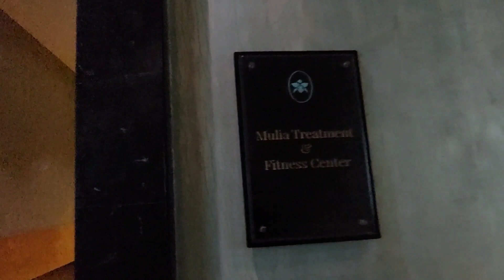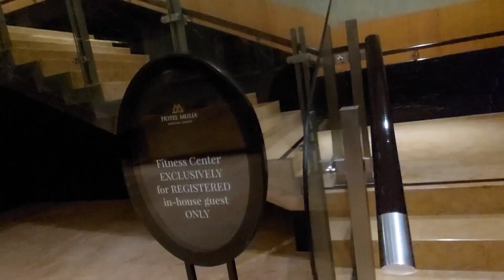ADA APA AJA ??? FASILITAS DI HOTEL MULIA SENAYAN JAKARTA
Harga promo Tiket Gledek bulan April 2021 untuk Menginap bulan Mei 2021

Rp. 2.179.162 untuk 1 kamar selama 2 malam
Termasuk Breakfast untuk 2 orang

jadi yang dibayar adalah sebesar
Rp. 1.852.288 untuk 1 kamar 2 malam
jadi total semalam adalah Rp. 926.144

Lokasi :
Hotel Mulia Senayan, Jakarta
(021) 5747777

Jl. Asia Afrika No.6, RT.1/RW.3, Gelora, Kecamatan Tanah Abang, Kota Jakarta Pusat, Daerah Khusus Ibukota Jakarta 10270